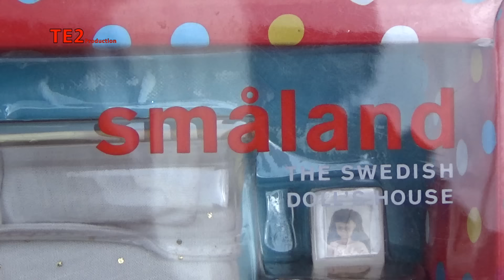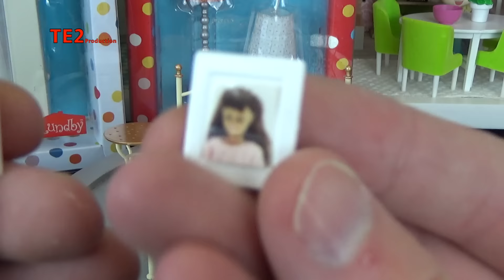Review Lundby Lit Métallique à Barreaux + Chevets Smaland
Voici la review de l'Ensemble Lit Métallique à Barreaux + Chevets  pour la maison Smaland de la marque Lundby.